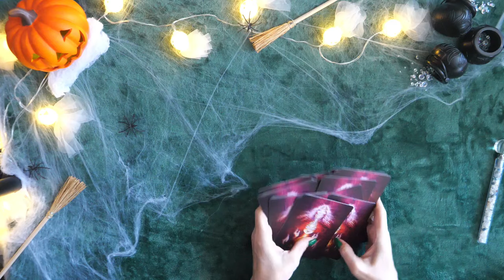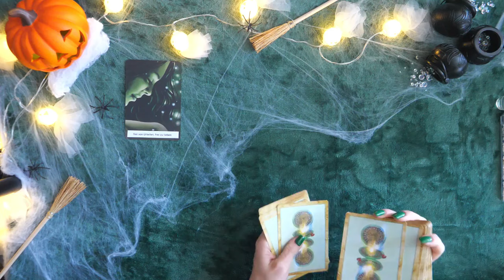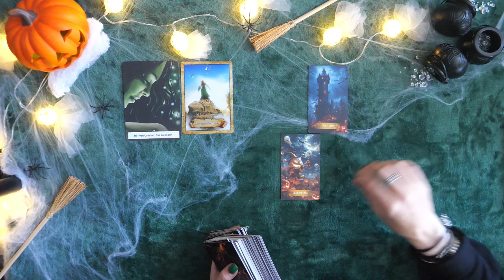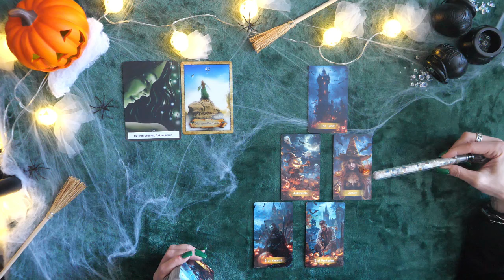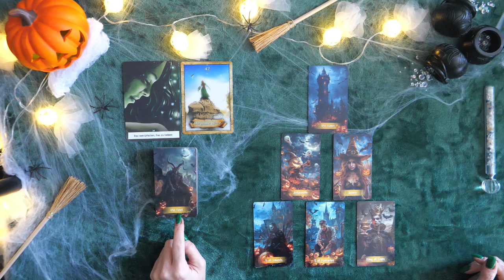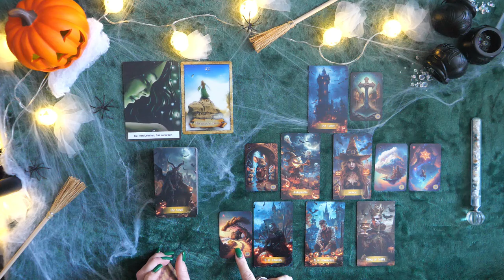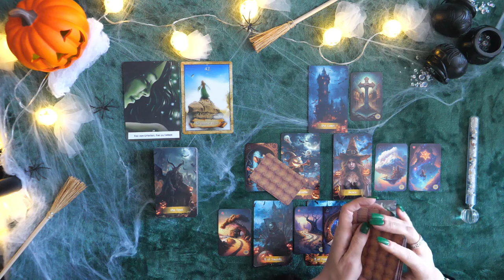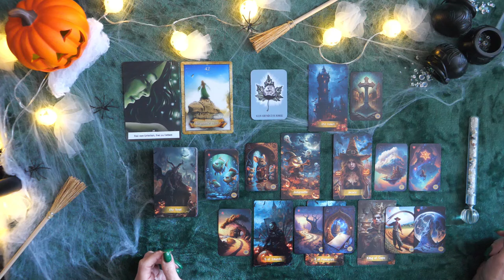Wochenbotschaft 28.10.- 03.11.2024 | Transformation | Bewusstwerdung | Mitschöpfertum